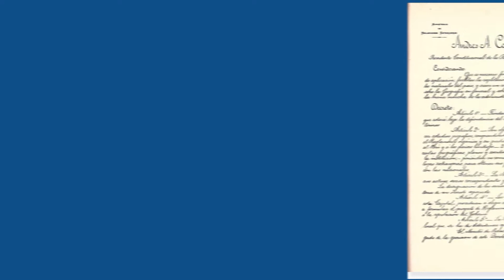ESTUDIANDO Y CONVIVIENDO CON EL TERRITORIO